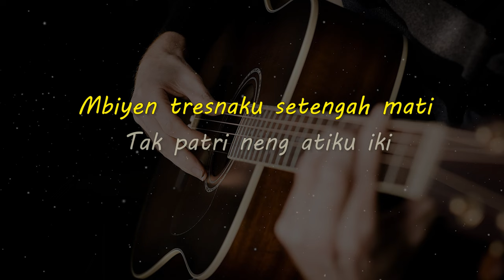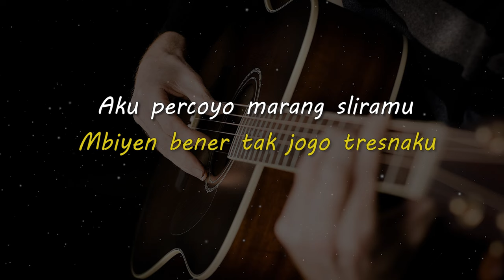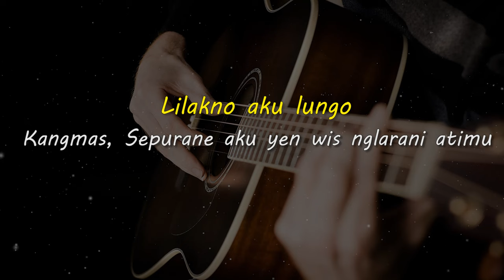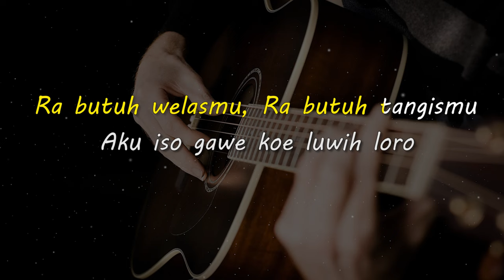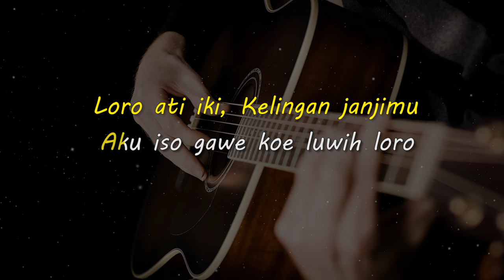ILANG ROSO // OM WAWES // KARAOKE GITAR AKUSTIK NADA COWO ( MALE )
Lirik

Mbiyen tresnaku setengah mati
Tak patri neng atiku iki
Cahyamu sing paling tak tresnani
Ninggalke loro neng ati, koe mblenjani janji

Mbiyen bener tak jogo atiku
Mbiyen bener tak jogo tresnaku
Aku percoyo marang sliramu
Nepati janji setiamu Ora ninggalke aku

Ra butuh welasmu, Ra butuh tangismu
Aku iso gawe koe luwih loro

Rontok ati iki, Nibani batinku
Ilang roso, Ninggalke tatu neng atiku
Loro ati iki, Kelingan janjimu
Rosoku wis lali, Roso ku wis mati

Kangmas, Nalikane aku isih ono neng atimu
Ora biso bali mring sliramu
Lilakno aku lungo

Kangmas, Sepurane aku yen wis nglarani atimu
Ikhlasno aku lungo

Matursuwun.